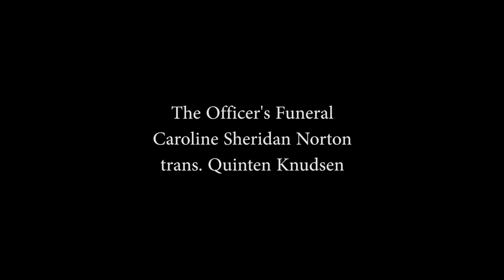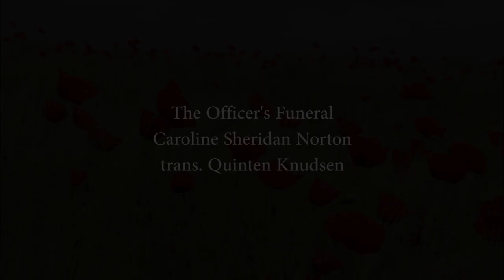The Officer's Funeral, Caroline Sheridan Norton, a work-in-progress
Performed by Quinten Knudsen on his Johannus Studio 370.

This piece is a work in progress. I am in the process of editing the transcription. Once it's finished, it will be shared through IMSLP.

This piece, originally composed for piano, is the basis of the Latter-day Saint hymn "We Thank Thee, O God, for a Prophet".

Music download forthcoming.